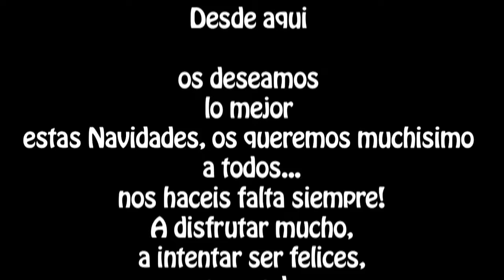mateo video.mov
mateo en triciclo, Navidad 2009